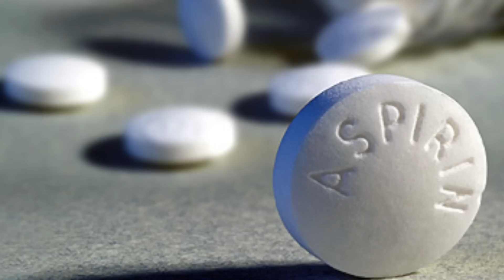Anxiety Relief: Reduces Stress with St. John's Wort- Thomas DeLauer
Anxiety Relief | Reduces Stress | St. John's Wort - Thomas DeLauer… Your Business, Your Brain, and Your Body all work together, learn the ropes
St. John’s Wort is also known as hypericum perforatum. It is a flowering plant that has been used for thousands of years as a medicinal herb. Key uses are as an antidepressant and an anti-inflammatory. Widely used around the world today for mild to moderate depression. There are many studies that support the use of SJW for these purposes, however understanding exactly how it is working is still under way today. SJW has been shown to help reduce biomarkers of stress, which ties into both depression and inflammation.
Depression and Stress: Chronic stress can lead to depression symptoms, including anxiety, fatigue, sleeping trouble and loss of appetite. It is also known to lead to cognitive impairment, harming memory ability and mental functioning. There are many ways that SJW has been shown to help reduce depression. Below are just a few of the ways the SJW is able to help reduce biomarkers of stress. Depression is thought to be caused by an interruption in brain neurochemistry, particularly from a deficiency of neurotransmitters, including acetylcholine, serotonin, dopamine and norepinephrine. SJO increases the availability of serotonin, dopamine and norepinephrine in the brain. These help to improve your mood, reducing symptoms of depression. Hypericin and hyperforin are thought to be two of the most important components of SJW that reduce depression symptoms.
Hypericin stimulate capillary blood flow and inhibit the enzymes MAO-A and MAO-B. These enzymes are involved in the degradation of the neurotransmitters listed above. It also helps to regulate dopamine levels and action potentials caused by neurotransmitters. Hyperforin is a reuptake inhibitor, making it so neurotransmitters such as serotonin and dopamine are able to create a greater response. This reuptake inhibition does not work the same way that traditional antidepressants work. Rather than blocking 5-HT receptors, SJW results in increased concentrations of sodium and calcium. By making it so that the gradient between the neuron and the synaptic cleft is lesser, reuptake of monoamine neurotransmitters is decreased. It also increases the number of 5-HT receptors, showing possible long-term therapeutic benefit to supplementation. Chronic stress causes interruption of the hypothalamo-pituitary-adrenal (HPA) axis, leading to an overproduction of glucocorticosteroids.
St. John’s Wort has been shown to inhibit genes critical to chronic inflammation. These include the pro-inflammatory cyclooxygenase-2, inducible nitric oxide synthase and interleukin-6. Nitric oxide (NO) synthase is an enzyme that catalyzes the creation of nitric oxide from L-arginine. In areas with inflammation, large quantities of NO exist. In healthy amounts this leads to the removal of organisms causing the inflammation. However, these can become toxic over time, such as with chronic inflammation. Prolonged high concentrations of nitric oxide can lead to tissue damage.
In one study it was found that the reduction of inducible nitric-oxide synthase was due to transcriptional inhibition.This study showed that the supplementation of SJW could help to treat chronic inflammatory conditions, such as chronic stress.
How Much to Take: For those with depression an initial dose would be 300 mg three times daily. Following this initial dose, most will decrease to 300 to 600 mg daily. St. John’s Wort can interfere with a number of different medications, including but not limited to birth control pills, antidepressants and blood thinners, so be sure to talk to your doctor if you are currently on any medications.
References:
1. Mechanism of St. John’s Wort extract...
2. Anti-inflammatory actions of St. John’s Wort….
3. St. John’s Wort’s cortisol reducing effect on the brain..
4. Chapter 11: Medical Attributes of St. John’s Wort
5. St. John’s Wort may relieve negative effects of stress on spatial working memory…